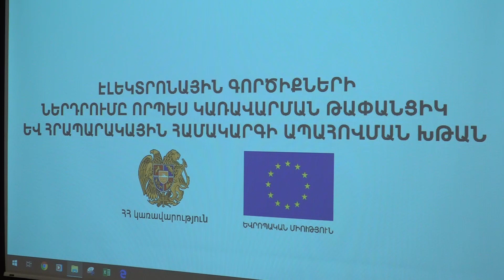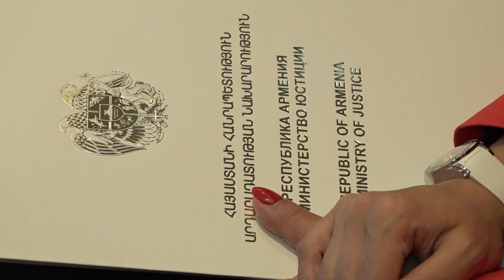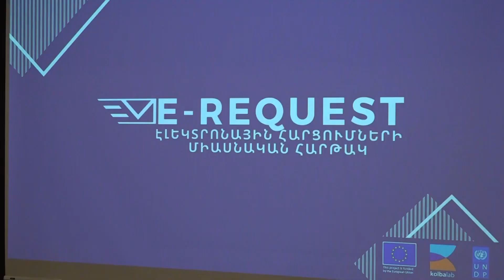Փոխվարչապետ Տիգրան Ավինյանի ելույթը կառավարման էլեկտրոնային հարթակների վերաբերյալ